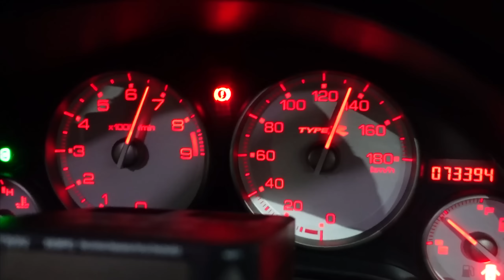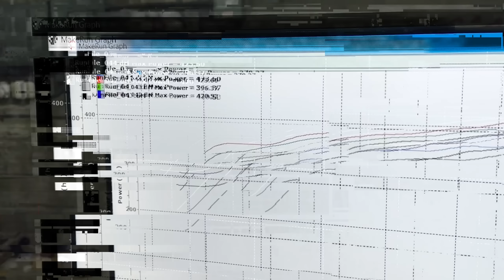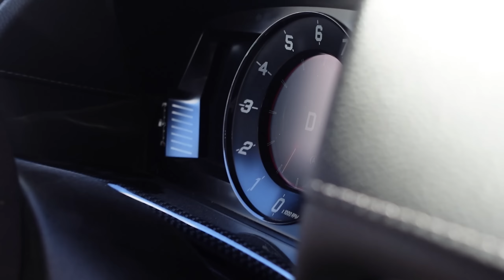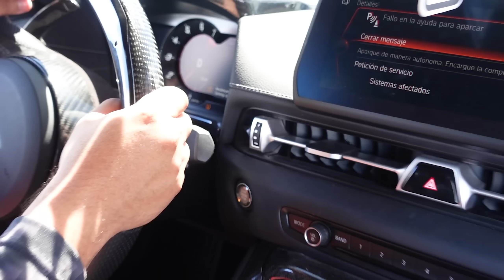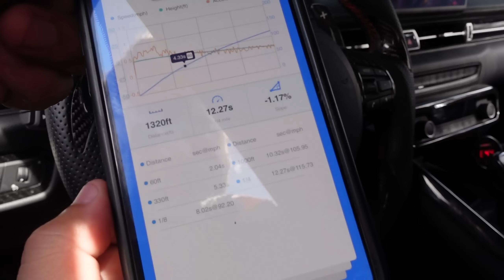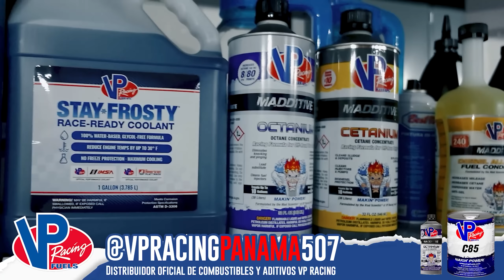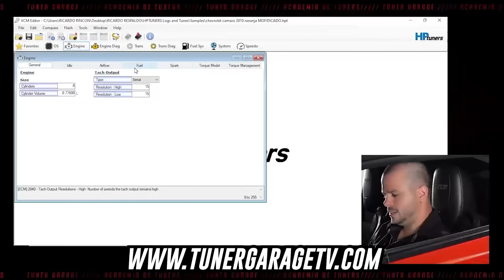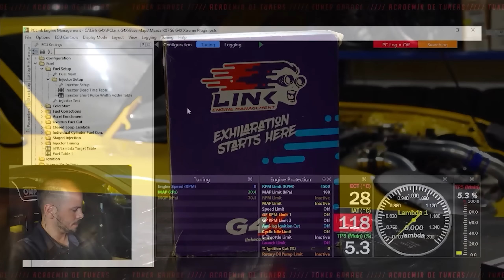PASIÓN POR LAS CARRERAS EP3: Carreras CALLEJERAS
Nos Fuimos a las CARRERAS CALLEJERAS en Honduras con un SUPRA MK5, un Civic Si EM1 y un INTEGRA TYPE R DC5, pero al final las cosas se salieron un poco de control?

Autos del Team Cruz @Team_Cruz_321

Muchas gracias al bro @moswendesigns / @moswenphotography por su apoyo en todo el ámbito audiovisual en esta producción.

Gracias a los amigos de @yellowspeedracingpanama por apoyar este y TODOS los proyectos de Tuner Garage, le damos la bienvenida como Sponsor y Aliado OFICIAL de Tuner Garage en cuanto a SUSPENSIONES de alto desempeño - síguelos en @yellowspeedracingpanama para conocer más de sus productos en suspensión y frenadas.

Gracias a @gulfoilpanama por ser parte de la familia Tuner Garage, cuentan con más de 100 años de experiencia en el mundo de los lubricantes automotor y un pedigree increíble en el mundo de las carreras, es por eso que TODOS los vehículos de Tuner Garage USAN GULF OIL - Juntos Somos Imparables.

En Tuner Garage utilizamos Herramientas y consumibles @bestvaluelatinoamerica - Listos para las labores mas arduas, con garantía de por vida y el mejor precio del mercado, consigue esta marca en tu autorepuesto o ferretería de confianza.

¿Quieres sacar todo el potencial de tu motor? pues @VpRacingPanama507 es tu respuestas, cuentan con un increíble catálogo de Aditivos y combustibles de carreras en Panamá, además que son los Distribuidores OFICIALES de VP Racing - Locos por el performance.

Nissan GTR R35 Nismo Big Turbo Upgrade Dyno Tuning Hybrid Turbo Dodson Motorsport Linney Forged Billet Gearbox Transmission Launch Control Upgrade VR38 Nissan Skyline GT-R R32 R33 R34 Bnr32 BCNR33 Bnr34 AWD Drag Racing Quarter Mile 1320 1/4 400m 9 seconds trap speed injector ecutek reflash nissan motorsports ALPHA AMS Alpha12 alphaxx